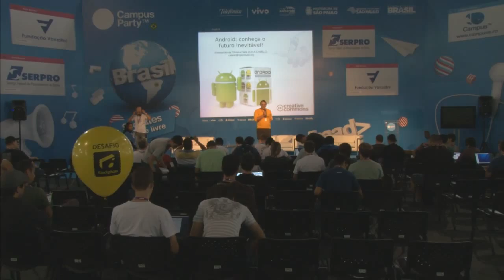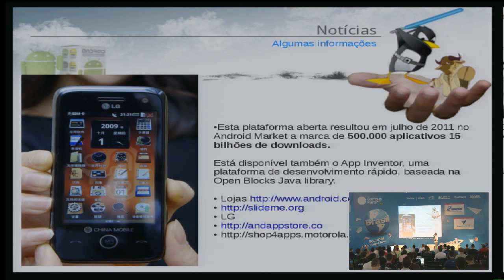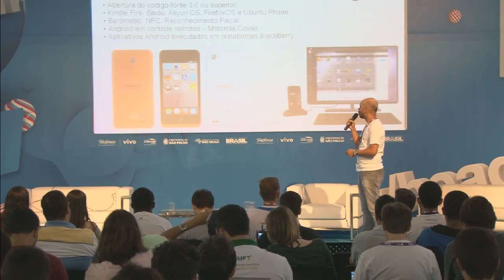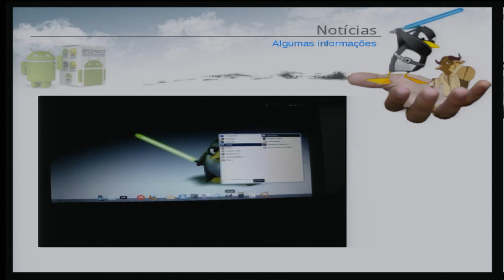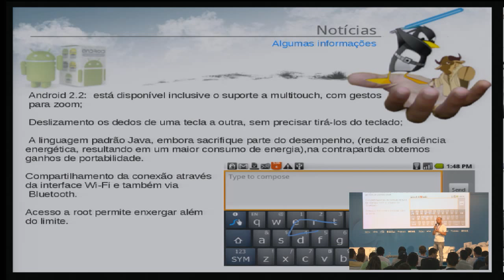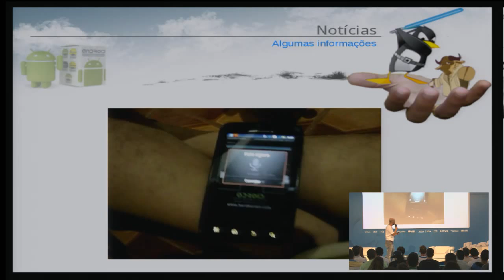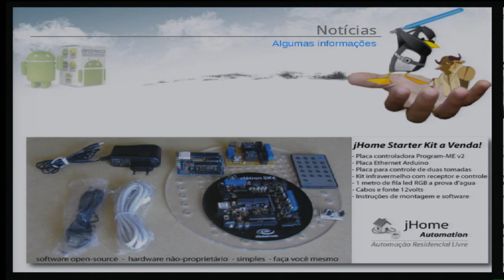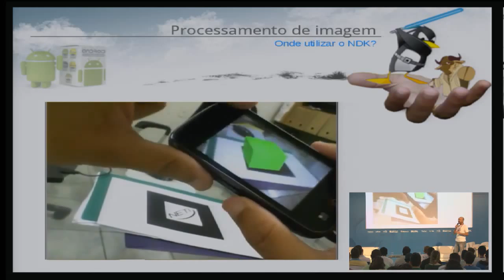CPBR6 - Android e visão computacional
Não completa